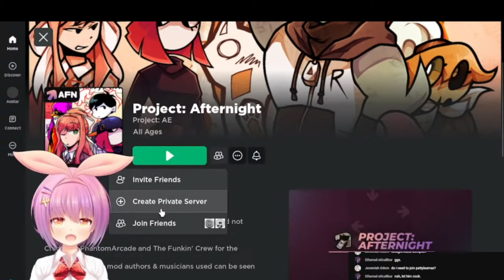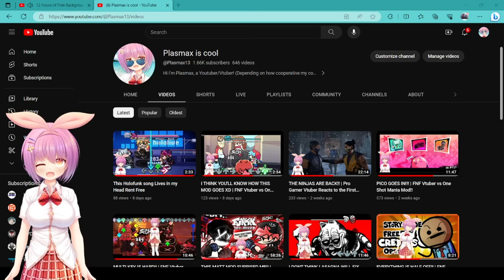THAT TIME I GOT RAIDED BY @SillyFangirlosu !! | FNF Vtuber's Epic and Funny Stream Moments!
I couldn't believe it when this happened thank you @SillyFangirlosu  again!